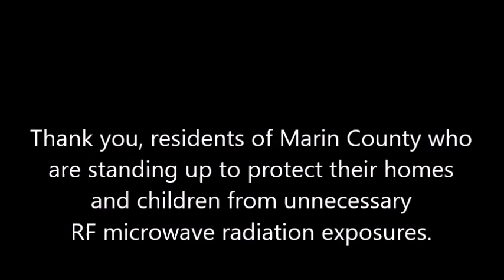2018-0918 No "Small Cells" in Marin County Residential Areas -- Part 2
No Close Proximity Microwave Radiation Antennas (CPMRAs) , aka so-called "Small Cell" Wireless Telecommunications Facilities (WTFs) in residential areas.anywhere because this video from Verizon shows that CPMRAs are not necessary